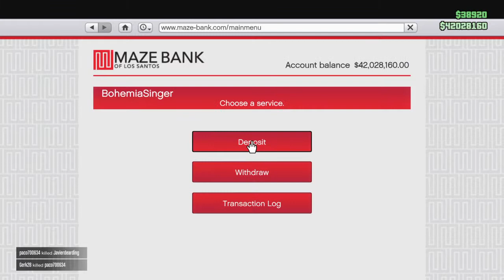Grand Theft Auto V - You dont fk with Sulaiman Zahid AKA Skorpoin